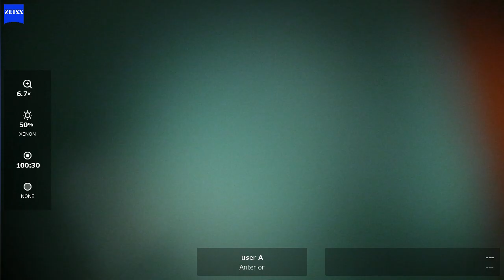OS 2024 01 31 092321 phaco Alcon Panoptix toric, restless patient during rhexis, spooked surgeon du